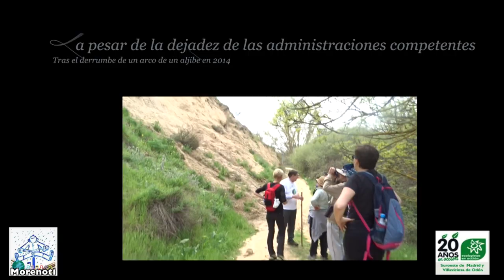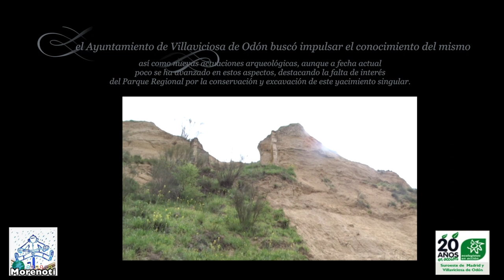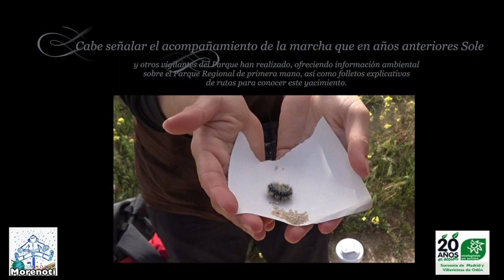XVII Marcha a Calatalifa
Una año más, y ya van diecisiete, los grupos locales de Ecologistas en Acción del Suroeste de Madrid y Villaviciosa de Odón celebran una marcha senderista hasta el yacimiento arqueológico de Calatalifa, situado a orillas del río Guadarrama en pleno Parque Regional. Esta ciudad creada durante el califato de Córdoba y que fue excavada en una mínima parte a inicios de los años ochenta, aún esconde un valioso patrimonio histórico a pesar de la dejadez de las administraciones competentes. Tras el derrumbe de un arco de un aljibe en 2014, el Ayuntamiento de Villaviciosa de Odón buscó impulsar el conocimiento del mismo así como nuevas actuaciones arqueológicas, aunque a fecha actual poco se ha avanzado en estos aspectos, destacando la falta de interés del Parque Regional por la conservación y excavación de este yacimiento singular.

En este sentido, la marcha de este año muestra la solidaridad con Sole, delegada sindical de CGT despedida por denunciar la falta de vigilancia y las deficiencias del Parque Regional. Cabe señalar el acompañamiento de la marcha que en años anteriores Sole y otros vigilantes del Parque han realizado, ofreciendo información ambiental sobre el Parque Regional de primera mano, así como folletos explicativos de rutas para conocer este yacimiento. Lamentamos que esta fundamental tarea de educación ambiental no pueda seguir llevándose adelante por las decisiones políticas tomadas desde la dirección del Parque.